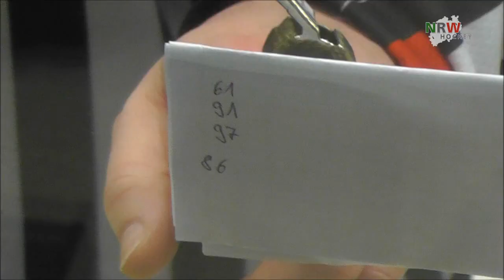EHC Krefeld - Moskitos Essen 3:4 n.P. (2:0, 1:1, 0:2, 0:1)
398 Zuschauer erlebten kein Hochklassiges aber dennoch sehr spannendes Spiel zwischen dem EHC Krefeld und den Moskitos aus Essen. Nach einer 2:0 Führung der Preussen zeigten die Moskitos trotz der 5+ Spieldauer gegen Sven Linda eine tolle Moral und wurden am Ende mit 2 Punkten belohnt.

Die Tore:

1:0 (14.) Bronischewski (Orendorz, Baumeister);
2:0 (19.) Klöpper (Klein, Schielke);
2:1 (24.) Brinkmann (Grein, Schmitz -- UZ1);
3:1 (37.) Beckers (Lankes, Klein);
3:2 (41.) Kopp (Schmitz, Brinkmann -- PP1);
3:3 (60.) Grein (Schmitz, Brinkmann -- EN 6-5);
3:4 (GWS) Spelleken